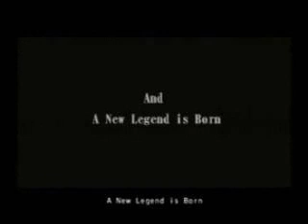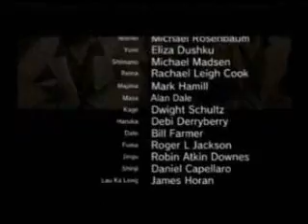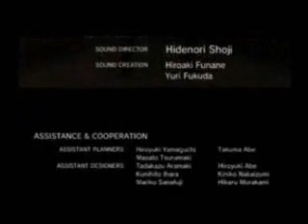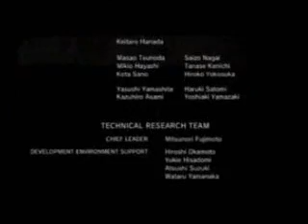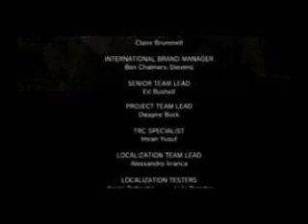Final Boss Vol 3: Yakuza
More vids at